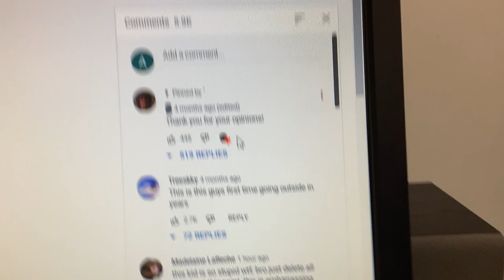The comment had 519 replies...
I saw that one of the comments on the video reached 519 replies, which is very difficult to achieve.Watch this